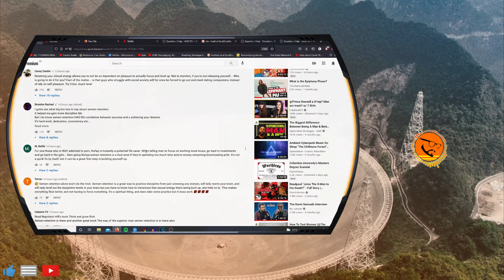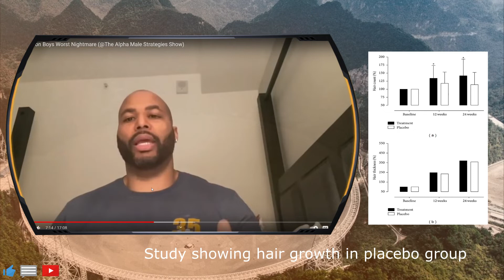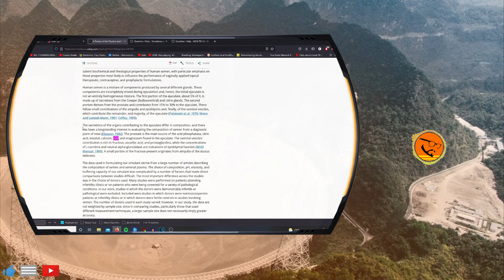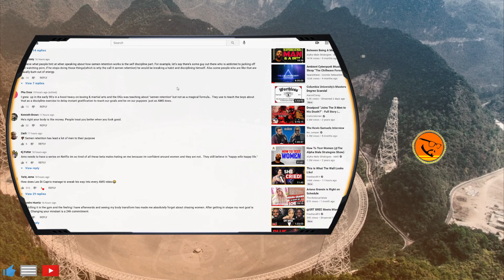Alpha Male Strategies (AMS) Dosen't Understand Nofap.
Love his content but sometimes he drops the ball...

Thanks too all you beautiful people for checking out this channel. If you like this you may like my other content.